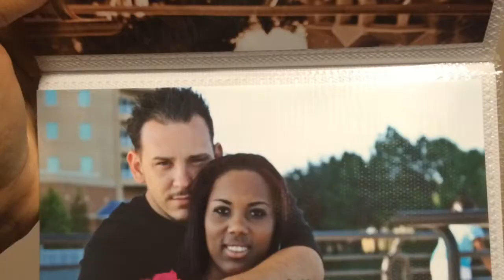Welcome To My Channel | Lola Nicole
BLOGLOVIN:

I'm Lola, a wife and mother of 3. I was married on January 19, 2009. I had my daughter Bryanna September 19, 2004 at 18 and Kevin had his daughter Kendra on January 9, 2006 from previous relationshipS. We married and we then had our son Caydence on August 13, 2009 and then our daughter Lilliana on September 17, 2014 and we have a Chihuahua mix named Brooklen.